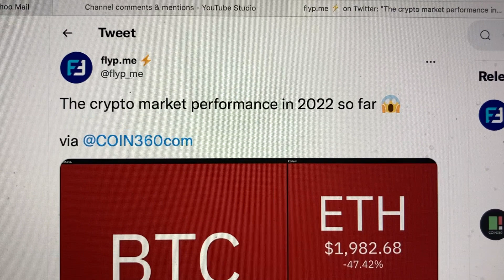Crypto Market Performance In 2022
Novatech FX is a subsidiary of Novapay LLC which has been around for many years. Novatech offers its clients the ability to trade in the forex and crypto currency markets either with our hands off PAMM accounts or with the Metratrader 5. The great thing is Novatech FX is their own broker which allows them better control over how their EA (expert advisors) and live traders operate.

Novatech has been in operation since June 2019 and has many happy customers. They pay every single Friday for any profits that were generated the week before in trading bonuses.